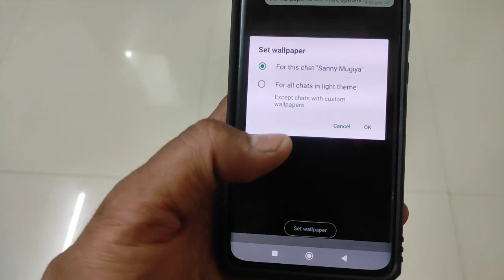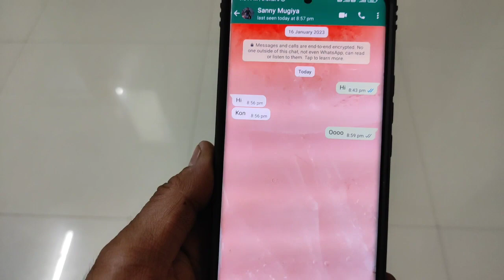WhatsApp chat Mein wallpaper Kaise lagaye || WhatsApp Background Wallpaper change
WhatsApp chat Mein photo kaise lagaye